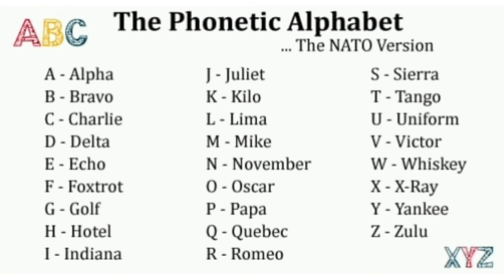Phonetic Alphabets Pronunciation| Voice and accent training| Arc Billing Tamil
In this video we have explained about the pronunciation of phonetic alphabets.

For job related queries mail to